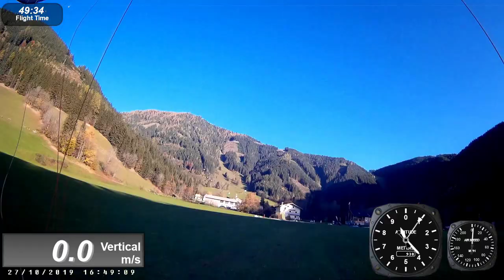LSD LUCKY STRIKE DAY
"MY DRUG IS THERMIK" ... Thermik = Aufsteigende Luft
Hier siehst endlich mal wieder an bisserl an längeren von Mir, dieses Jahr waren es wenig Lange. das ist hier aber auch ein Paradies.
Danke an DASHWARE für Ihr tolles Programm...Höhe Speed ect.